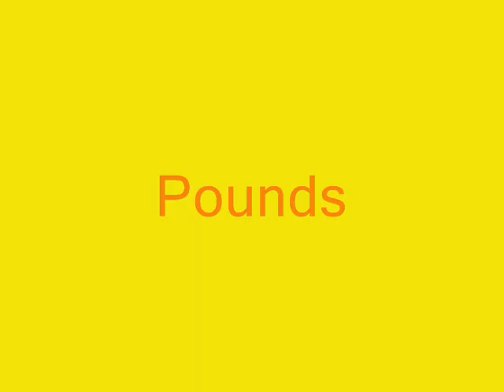YTPMV: CASH MONEY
i was b.o.r.e.d so i made this i've worked on this sence 1 min ezy plzy here's the link to the music